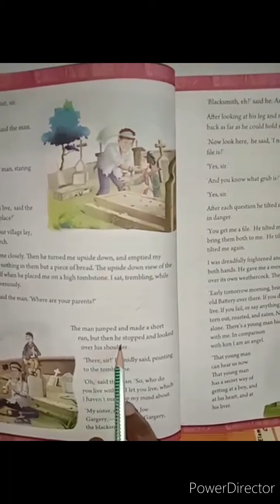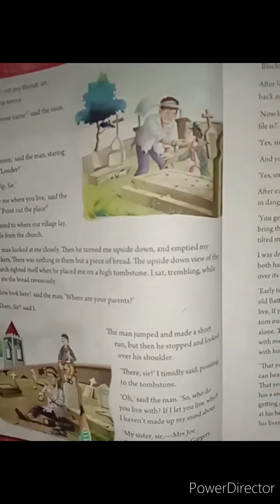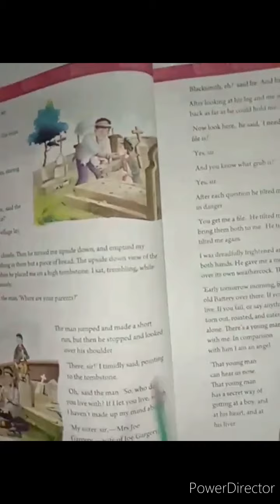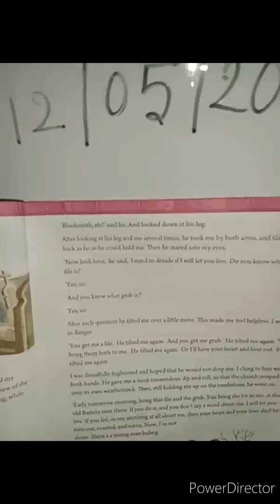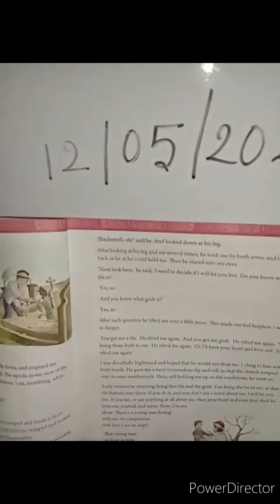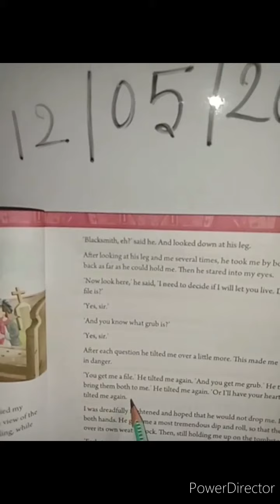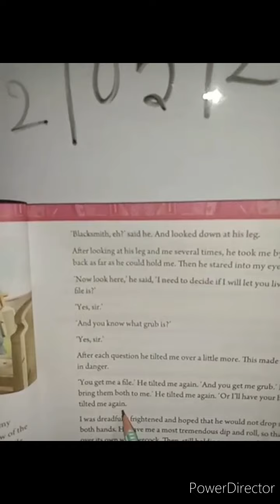For iv(Four)students 22nd class (12/05/2020)